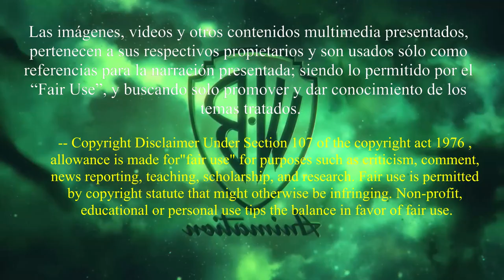🟢 GREEN LANTERN BEWARE MY POWER | LINTERNA VERDE CUIDADO con mi PODER | Resumen y Opinión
HOLA LEYENDAS...
Hoy Vamos con Linterna Verde o GREEN LANTERN, y va como BEWARE MY POWER, TEMAN MI PODER o CUIDADO CON MI PODER, no nos extendamos con esta descripción pero los invitamos a mas listas

Y en Twiter e instagrama aunque esta bien random AndreXego
Riffs for Days Biblioteca de Audio – Youtube